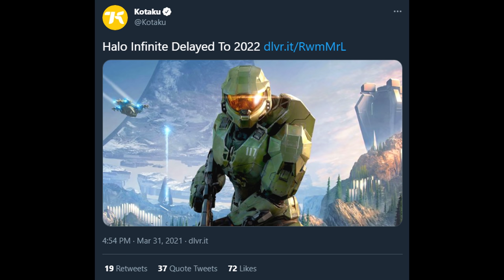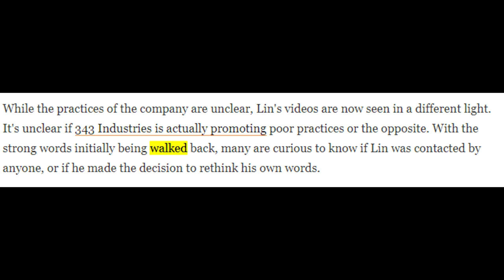Halo Infinite VS Gaming Journalists